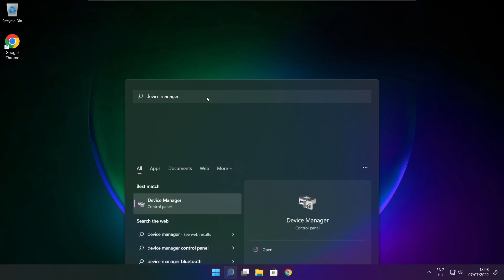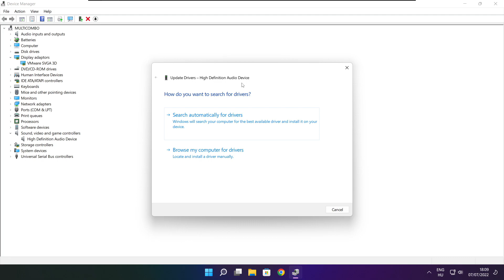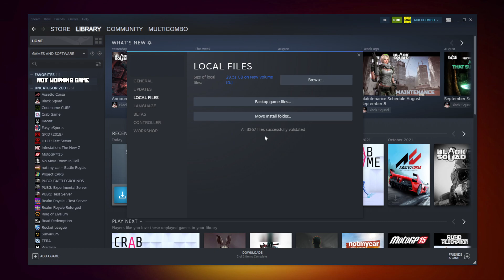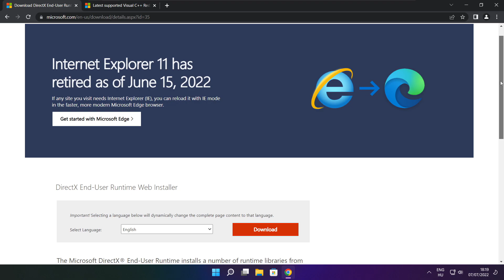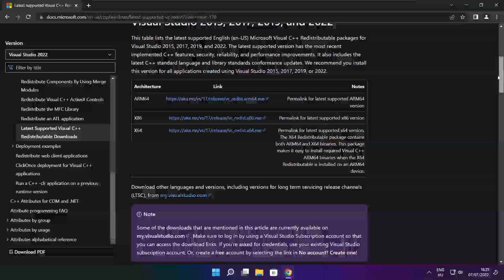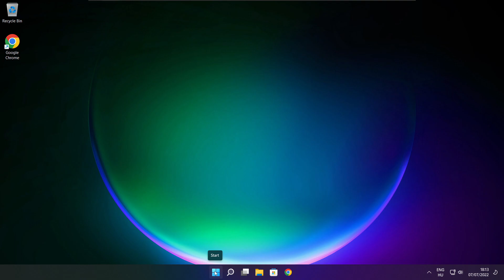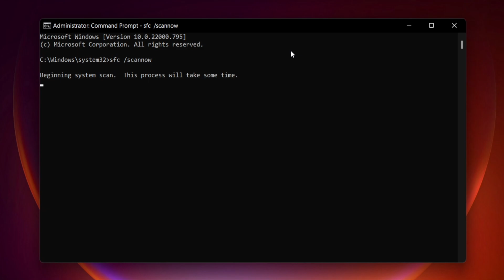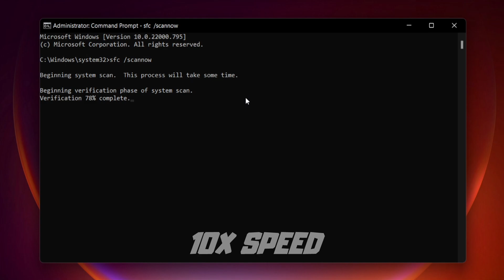FIX Persona 5 Royal Not Launching, Crashing, Freezing & Black Screen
In this video I am going to show How to FIX Persona 5 Royal Not Launching, Not Loading, Crashing, Freezing & Black Screen

FIX Persona 5 Royal Unable to start, Stuck On Loading Screen Issue & Crashing at Startup & Not Opening, Not Working, FPS Problem, Fatal Error & Display Problems
1. Update Graphics Card Driver
2. Update Audio Driver
3. Verify Game Files
4. Run compatibility mode
5. Disable Fullscreen optimizations
6. Run this program as an administrator
7. Update Windows
8. Install DirectX
9. Install Visual C++ Apps
10. Disable Not Used Applications
11. Run sfc /scannow
12. Disable Antivirus
13. Reinstall Game
14. Reinstall Windows

Problem Solved!

🖥️ PC Specs:
CPU: Intel Core i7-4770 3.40GHz
Memory: 16GB HyperX DDR3
HDD: Toshiba 1TB
SSD: Kingston 240GB
Graphics Card: ASUS GeForce RTX 3060 12GB GDDR6
Operating System: Windows 10/11